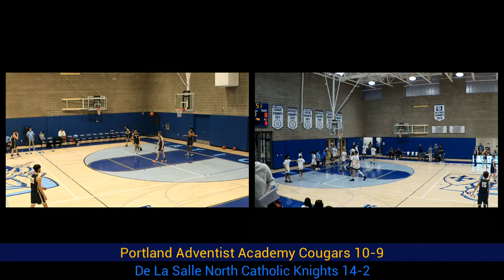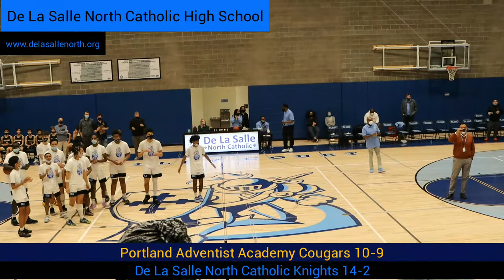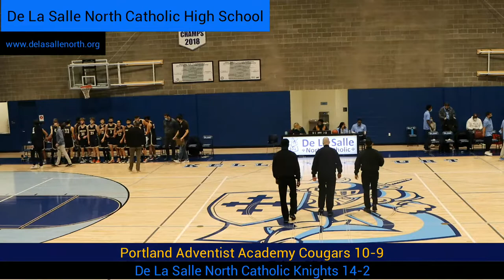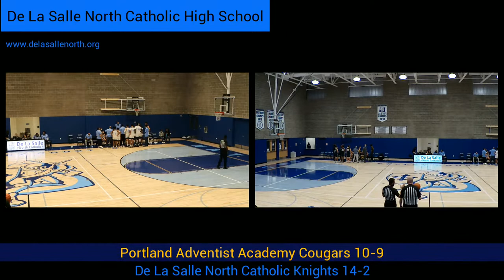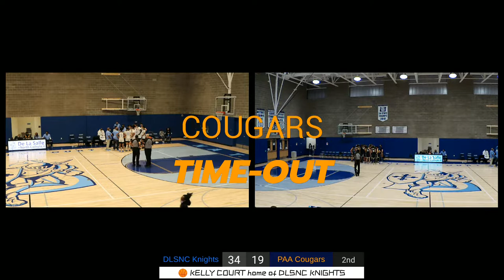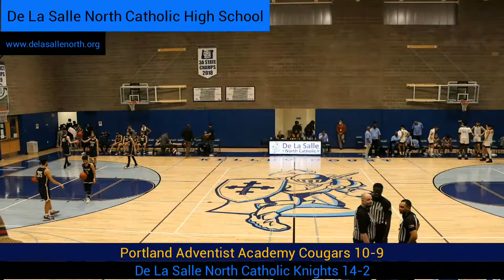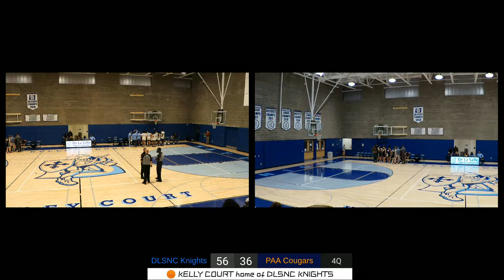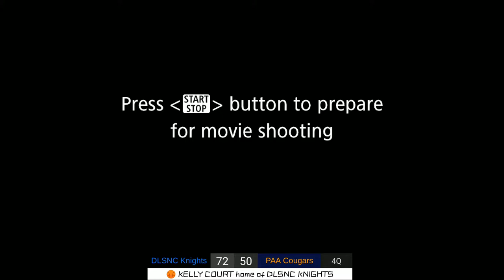De La Salle North Catholic Knights 🏀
Portland Adventist Academy @ De La Salle North Catholic (Varsity Men)